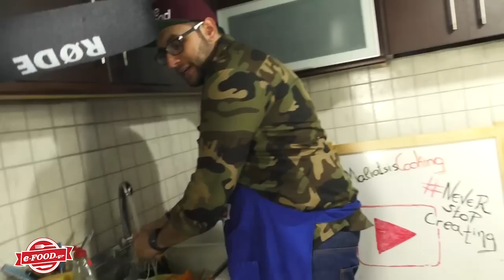Cooking Maliatsis - 23 - Λαχανοντολμάδες αυγολέμονο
Ο Κώστας Μαλιάτσης Σάλας καίει φαγητά και ο Ηλίας Φουντούλης μας καίει με τα αστεία του.
Επιτέλους, για μια μοναδική φορά, το Cooking Maliatsis θα γυριστεί με live κοινό! Ενα μοναδικό cooking/standup/roast show με συμμετοχή του κοινού και μπόλικη μάσα προσφορά του e-food.gr!
Σάββατο 20 Φεβρουαρίου 2016.
DOORS OPEN 17:00 - ΕΝΑΡΞΗ 18:00 - Είσοδος 5 ευρώ